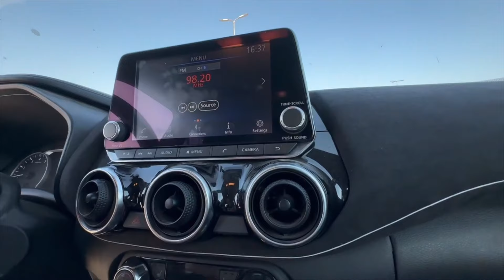Nissan Juke | جايه من الفضاء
كل التفاصيل عن نيسان جوك الجديدة و تجربة القيادة